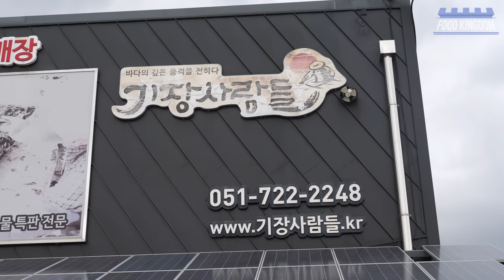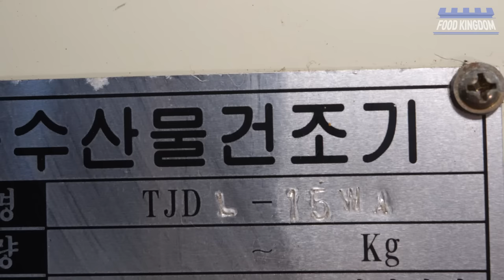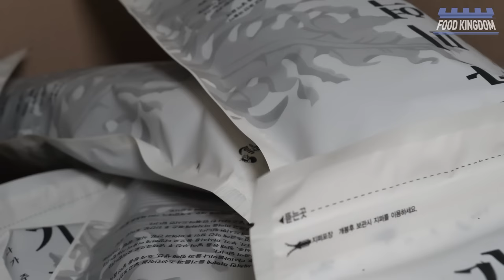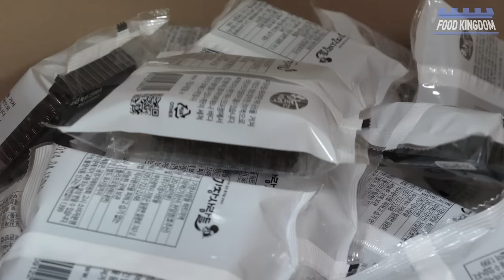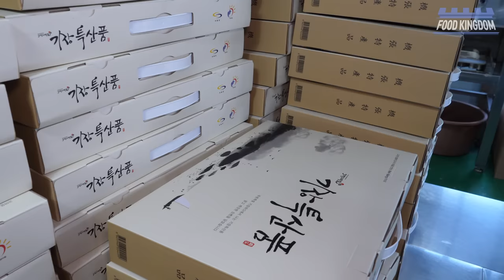한번은 드셔봤을 겁니다! 한해 100톤 생산하는 기장미역 대량생산 / Salted seaweed mass production factory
👦부산 기장군에 위치한 미역 가공공장 (기장사람들) 입니다.  매년 100톤 이상의 기장인근의 염장된 미역과 6000손 정도의 재래 미역을 주력으로 가공 납품하는 업체입니다. 엄격한 품질관리를 거처 위생적으로 생산한다고 하더군요. 생일ㆍ출산때 필수음식!  따뜻한 미역국 한그릇하세요

- 자영업자분들과 중소기업에 작은 힘이 되는 푸드킹덤이 되도록 노력하겠습니다-

💲  Price
💴 KRW -  기장미역 (50g) : 3,500 KRW
                   하트미역 (20g) : 940 KRW

🚀 Location 부산시 기장군 일광면 일광읍 747-2 (주)기장사람들

⚡ Information
구매사이트 (스마트스토어)